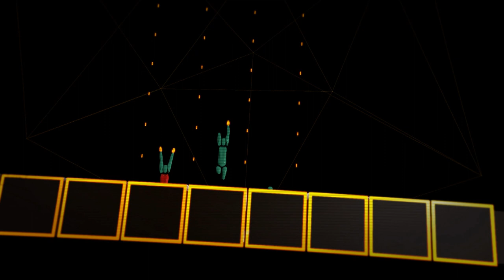How para swimmer Takayuki Suzuki races in the pool, explained by LEXI®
Explained by the LEXI® system.

Takayuki Suzuki is a Japanese SB3 swimmer. He swims with an impairment affecting all four limbs. Swimmers in this class maintain good body position by breathing every other stroke.

LEXI® have created videos specifically for some of our Team Speedo swimmers. The videos not only explain each athlete’s disability and their classification but also talk through how that affects their performance in the pool.

LEXI® was created by Giles Long, a former para athlete and a respected swimming commentator.